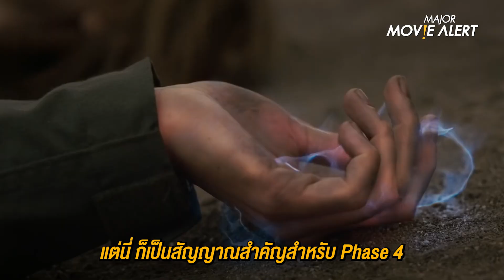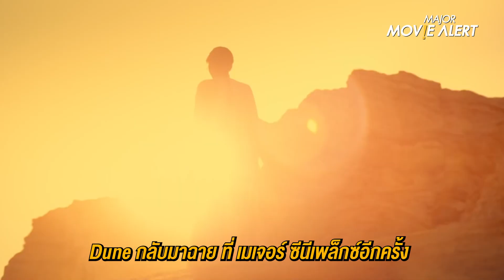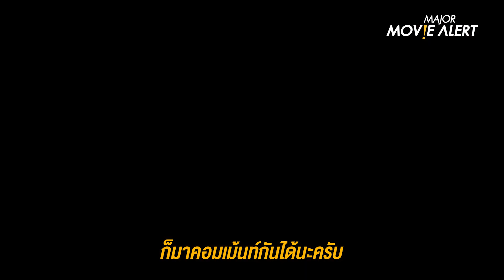อัปเดตข่าวหนัง EP.38 - Major Movie Alert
อัปเดตข่าวหนังประจำกับข่าวสารวงการภาพยนตร์สด ๆ ร้อน ๆ จากฝั่งไทยและฮอลลีวู้ด

- Captain Marvel คนเดิมเพิ่มเติมคือแข็งแกร่งขึ้น
- Dune ชิงออสการ์ 10 สาขา
แต่ผู้กำกับดันชวด !?
- DCEU เผยฟุตเทจใหม่ 4 เรื่อง